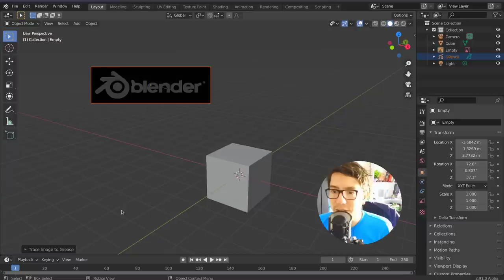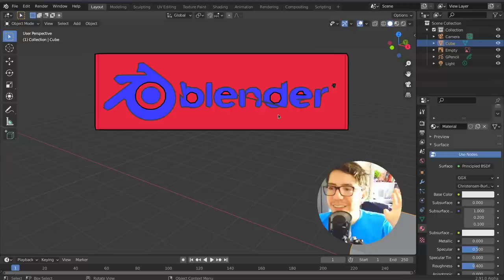TRACE IMAGES into GREASE PENCIL 🎨 Blender Today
Images into Grease Pencil, Meshes into Grease Pencil, what's next?